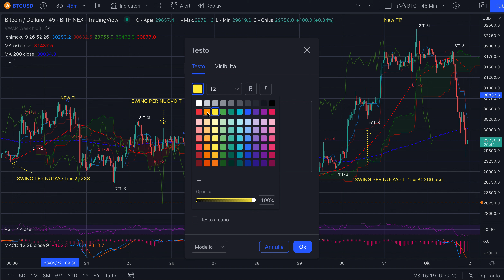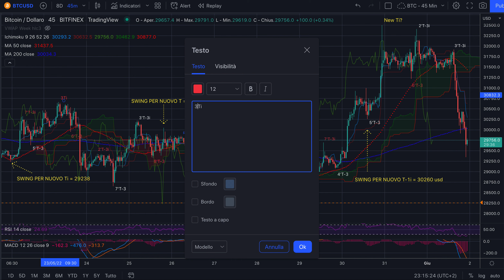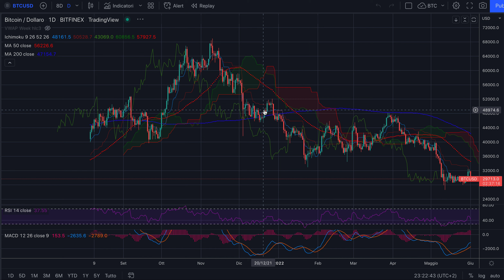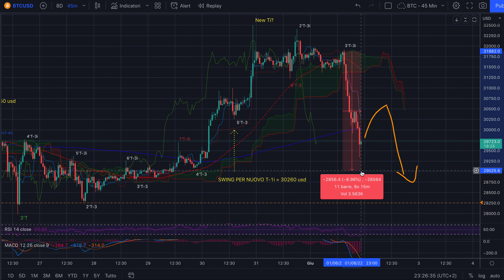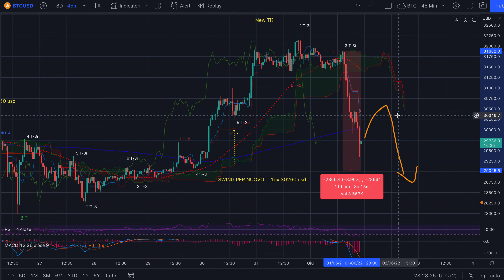BITCOIN - Night Session dell'1 Giugno - Come previsto, chiusura di inverso e poi discesa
Buona sera,

Il movimento atteso si è palesato nei tempi ciclici corretti e con la condizione necessaria sufficiente alla chiusura di un Trimestrale inverso (T+3i). Tutto come da attese. Ora ci aspettano al minimo la partenza di un mensile inverso o di un nuovo T+3i.
Quindi attenzione al rimbalzo per l'inizio del nuovo T-3 e alla sua entità.
Esiste sempre la possibilità di un raccordo tra inverso e inverso.

Buon trading su Bitcoin!

Jacopo Marini